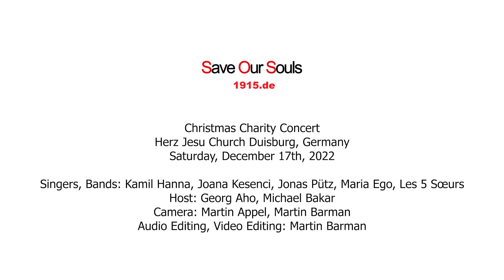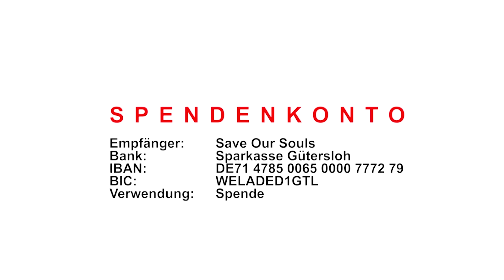Les 5 Sœurs - Abun d´Bashmayo - SOS Save Our Souls 1915 e.V. Christmas Charity Concert 2022 Duisburg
SOS Save Our Souls 1915 e.V. Christmas Charity Concert
Herz Jesu Kirche Duisburg, Germany

SOS-Spendenkonto
Empfänger: Save Our Souls
Bank: Sparkasse Gütersloh
IBAN: DE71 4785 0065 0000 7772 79
BIC: WELADED1GTL
Verwendungszweck: Spende

Moderation:
Georg Aho, Michael Bakar

Musiker: Martin Barman (Keyboard), Barbara (Viola), Déborah (Cello), Noémie (Harp), Léa (Viola), Chloé (Cello)

Kamera: Martin Appel, Martin Barman
Mixing, Mastering, Video Editing, Colour Grading: Martin Barman

Die Hilfsorganisation Save Our Souls - 1915.de e.V. bedankt sich bei allen Musikern, Filmern, Fotografen, Organisatoren, Sponsoren und Helfern für ihre ehrenamtliche und unentgeltliche Unterstützung.

Tracklist:
1. Kamil Hanna - Mschicho Ethilet
2. Kamil Hanna - Tlith Yaune
3. Kamil Hanna - Ta´ro Diloch Hanono
4. Kamil Hanna - Bartho Da Nahre
5. Maria Ego - Stand by me
6. Maria Ego - Halel Halel
7. Maria Ego - Hallelujah
8. Joana Kesenci - Listen
9. Joana Kesenci - Read all about it
10. Joana Kesenci - All I want for Christmas is you
11. Jonas Pütz - Simply the Best
12. Jonas Pütz - You Are The Reason
13. Jonas Pütz - Oh Holy Night
14. Jonas Pütz - We Lay our Weapons Down
15. Les 5 Sœurs - Abun d´Bashmayo
16. Les 5 Sœurs - Premier mouvement, Deux pièces dans le style ancien de Cesar Espejo
17. Les 5 Sœurs - Wa Habibi
18. Les 5 Sœurs - Ave Maria

1. Speedlog
2. AJM
3. Aram Juwelier
4. Familie Aslan Afrem-Barsom (Duisburg)
5. KFZ-Sachverständiger Videl Elias
6. Familie Malke Be Shea (Paderborn)
7. NF Bau
8. Snacks bei Chris
9. Ninos Natursteine
10. Syrisch-Orthodoxe Kirchengemeinde St. Schmuni & St. Barbara Duisburg
11. Suryoye Ruhrgebiet
12. Mzizah News
13. St. Johannes Delmenhorst
14. IVS Malki